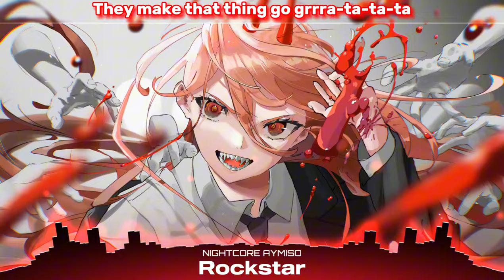Nightcore - Rockstar (Lyrics)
Song: Post Malone "Rockstar" METAL COVER (Andy Cizek & Nik Nocturnal)